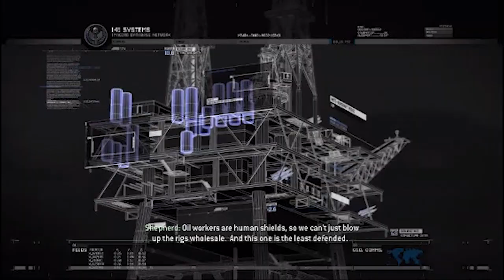We captured the whole base of Russia in C0D MW 2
so guys today i captured the whole bass of red army

So guys in this video we save some hostages from red army and we caputured the whole bass and won the battle

About :my name is Muhammad Hanzala and  i am from islamabad i am a student and i make youtube videos I make family friendly clean comedy videos on this channel for everyone to enjoy with their family. You don't need earphones to watch my videos😂

About this channel :This channel is based on gaming in this channel you can find gaming content And my goal is to get you a good gaming related videos such as minecraft gta5 assassin creed call of duty etc And I promise that I will not annoy you with my content